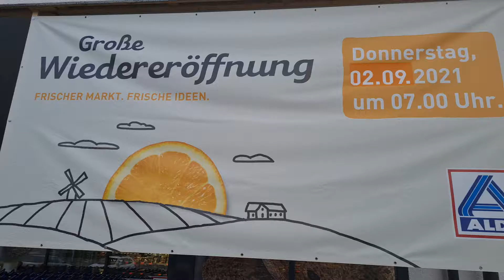14. September 2021 Aldi HD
Guten Abend Leute